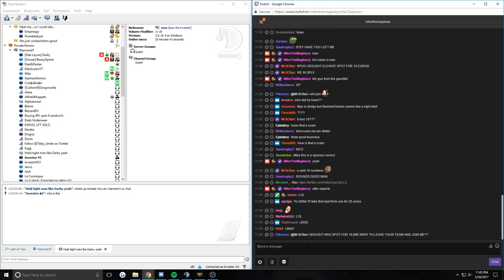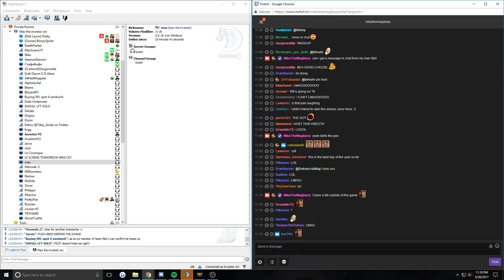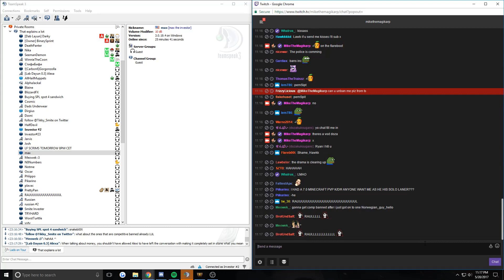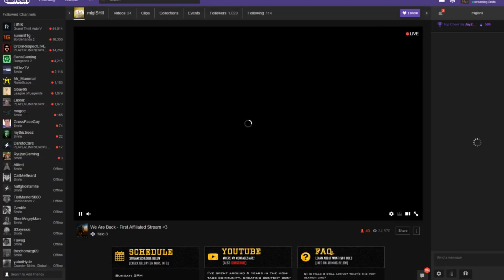Smite Daily Highlights | Ep. 60 | thebesttaco, Marvalz, Lawbster, KayPikeFashion, MikeTheMagikarp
🤖  Thanks to the streams that make this clip possible:

00:03 | thebesttaco - Hirez Taco - !skins & ranked

00:31 | Marvalz - Marvalz - Ranked

00:59 | Lawbster - [ENX] Lawbster - hello ive promised you this

01:29 | KayPikeFashion - KayPike is enjoying SMITE's Hel Voicelines.

01:59 | MikeTheMagikarp - max the investor

02:29 | Deathwalker79 - [RvL] Deathwalker | Smite ranked

02:44 | ggmollusk - [X1] [Masters Jungle] Mollusk | Ranked

03:14 | sam4soccer2 - Eager jungle

03:44 | MikeTheMagikarp - Max the investor

04:14 | Mattypocket - Mattypocket - Ranked & Giveaways again today! | !prime for free sub

04:44 | DJPernicus - The Pern Guys

05:14 | Zapman - GM God Requests | SPINZONE | AWILIX VID OUT !GUIDE

05:44 | MikeTheMagikarp - max the investor

05:59 | dmbrandon - DiemJuke

06:29 | PrettyPriMe - [Obey] PrettyPriMe Lets goooooooo

06:59 | SpudProLeague - Game 3 sapnupuas vs Undecided

07:29 | Snoreee - Snorrre Supporting Opulence lmao ( makes fun of transgenders )

07:59 | sam4soccer2 - Literal Nut

08:29 | SamDaDude - [Obey] SamDaDude - Ranked Duel, Medusa main

08:58 | DJPernicus - The Pern Guys

🤖  Music Credits

Chris Rickwood - Olympus (Conquest)
SMITE Soundtrack

Gamebot Smite is the best place to watch the latest and greatest Smite gameplay highlights. We feature clips from your favorite Twitch streamers, like Wolfy, MLCst3alth, Shadowq, Zapman and Lassiz.

🤖  Smite

Smite is a third-person multiplayer online battle arena - MOBA video game developed and published by Hi-Rez Studios for Microsoft Windows, PlayStation 4 and Xbox One. The game has multiple PvP modes, many playable characters, and has a successful esports scene with multiple tournaments, including the annual Smite World Championship which has a large US$1 million dollar prize pool and is hosted in Atlanta, Georgia, United States.

With every game, players have to choose a god - immortal - to play as. Currently, players can choose between 86 gods and immortals from nine different pantheons: Celtic, Chinese, Egyptian, Greek, Hindu, Japanese, Mayan, Norse, and Roman. Each individual god is classified as one of the following classes: Assassin, Guardian, Hunter, Mage, and Warrior.

Each god has a basic attack, a passive trait, and four abilities with varying effects, such as area damage, crowd control, buffs and many more. These abilities are acquired and upgraded when the player's god levels up by gaining experience from being in range of minions when they are killed, taking down towers or phoenixes, and defeating enemy gods. The maximum level is 20, and each successive level is harder to reach. Gold, which is used to buy items that increase power, defense, and passive effects, potions, wards and abilities, is accumulated through standard periodic income, by slaying enemies (player and NPC alike), or by selling owned items.

The large areas between the lanes make up what is called the jungle, where computer-controlled monsters such as packs of cyclopes or furies (the latter alternately referred to as harpies) periodically spawn at specific locations distributed symmetrically across the map. Killing certain monsters in said jungle causes a buff to drop on the ground. There are three special neutral monsters who spawn less frequently, the Fire Giant, Gold Fury, and Portal Demon.

There are several game types separated in five